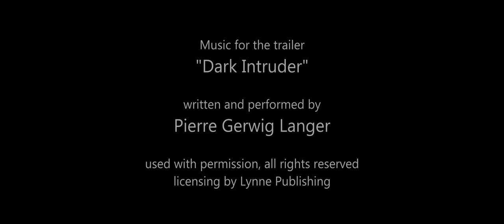Haunted Castle Tour - Hammond Castle, Gloucester MA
Visit the Hammond Castle Museum, home of the inventor John Hays Hammond Jr., for a one of a kind haunted castle tour, produced by Gloucester's own Folklore Theatre Company.

Tours are Fridays and Saturdays in October. Details in the video!

Filmed and edited by Jim Merchant, Pirates Lane Video